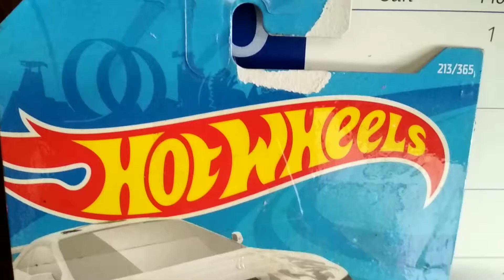Hot wheels collection of my nephew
Hot Wheels is a brand of 1:64, 1:43, 1:18 and 1:50 scale die-cast toy cars introduced by American toy maker Mattel in 1968. It was the primary competitor of Matchbox until 1997, when Mattel bought Tyco Toys, then-owner of Matchbox.

homeschooling
online learning
distance learning
online school of tourism
online education on tourism
distance education
adult education
tourism education
online learning
distance learning
online tourism

online education
distance education
tourism business tourism online
adult tourism

universal tourism institute
master of tourism
online tourism websites
tourism online
learning online

online distance tourism
distance tourism

universal technical tourism institute
study online
it college
learning online

TheFatRat - Never Be Alone (The Wishgranter)

Música Livre Para Uso / Music Free To Use

 CRÉDITOS DE MÚSICA / MUSIC CREDITS ♫
▼TheFatRat